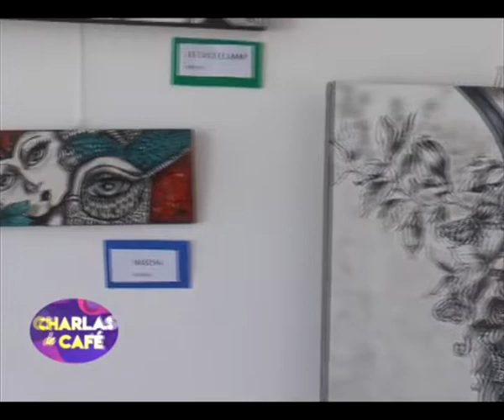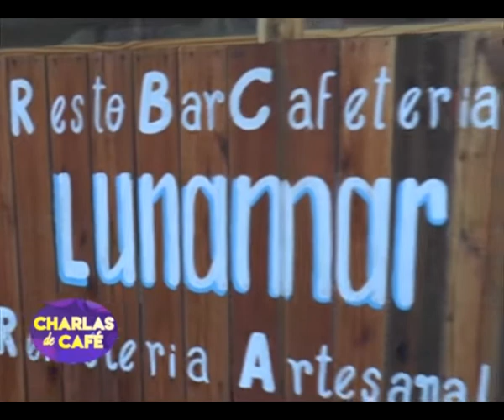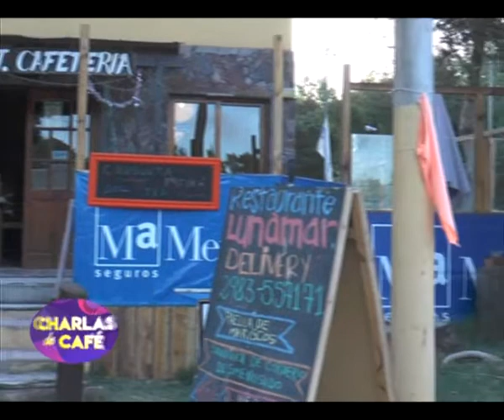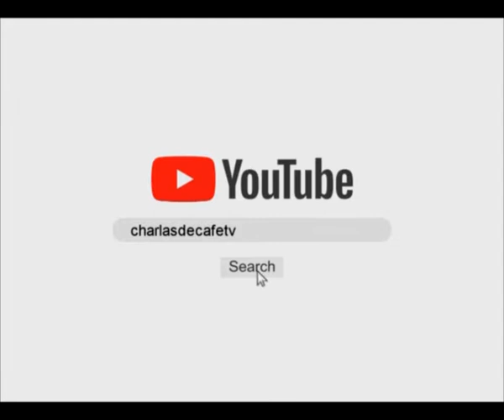Programa emitido el 10 de enero de 2022 Verano Claromecó [Charlas de café TV]